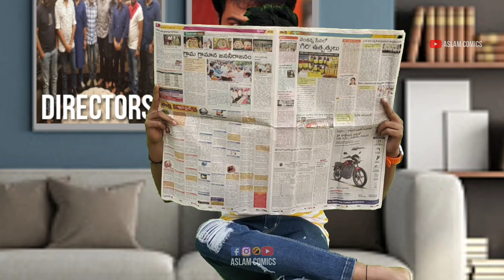Directors vs Rajiv Kanakala | Aslam Comics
◆This video is purely fan made,if you (owners) want to remove this video, please mail to us at doing anything we will respectfully remove it.